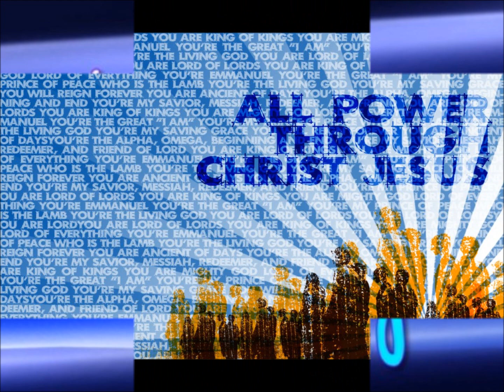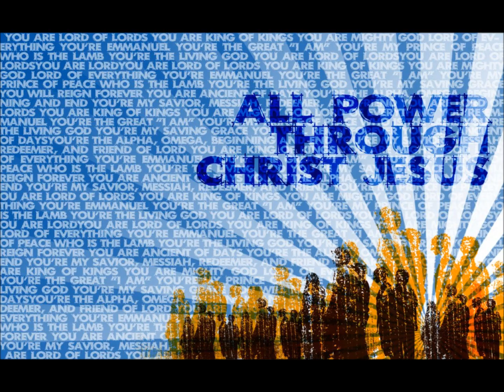Victory Cathedral Choir- You Are Holy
God is HOLY and Give him All The Praise!